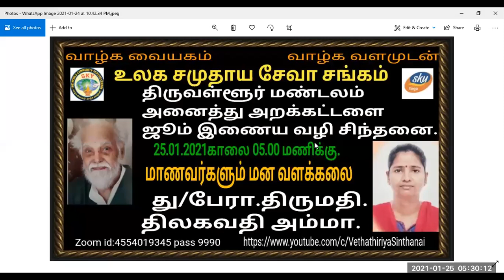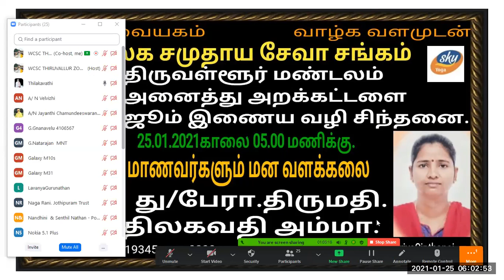Vethatiriya Chinthanai.மாணவர்களும் மனவளக் கலையும்.து/பேரா.திருமதி.திலகவதி அம்மா.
மாணவர்களே அடுத்த சமுதாயத்தில் சிற்பிகள்.
மாணவர்களை சிறந்த வழியில் சிறப்போடும் நேர்மையோடும் வழிநடத்தினால் சிறப்பான உலக அமைதியும் மக்களின் துன்பம் அற்ற வாழ்வும் மக்களிடம் அமைதியும் இறை ஞானமும் ஓங்கியிருக்கும்.